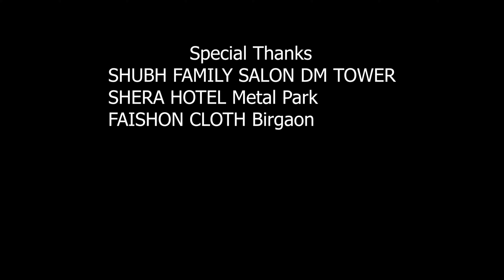क्रोमा काट के I CROMA KAAT KE I I CG HD VIDEO SONG I HEMLAL CHATURVEDI I Kiran Sahu I Rubi I Mintu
CROMA KAAT KE II CG HD VIDEO SONG II HEMLAL CHATURVEDI
Audio Credit
Singer - Hemlal Chaturvedi
Female Singer - Kiran Sahu
Lyrics - Hemlal Chaturvedi

Video Credit
Actor - Mintu Jayswal
Actress - Rubi
Co-Actress - Shyam, Disha, Hemlal Chaturvedi
Producer- Hemlal Chaturvedi
Director - Bhupendra Ghritlahre
Camera - Sawan
Edit & Uploading - DEEP MUSIC RAIPUR